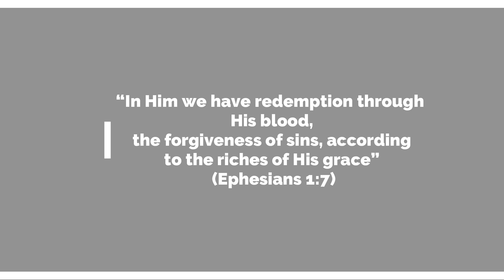He Rakt Sandhale Patita Tuzhyach Sathi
Credits -

Music Produced Mixed and Mastered by Abhishek Nair

Videography by Aishwaraya Raja

Video Edit by Vipul Sathe

Lyrics

Chorus -

Khilla Prabhu Krusala Ptita Tuzhyach Sathi

Verse 1

Samjhun ghe aata tu
Tyachich Yojana tu
Ghayal Toch Jhala
Patita Tuzhyach Sathi

Verse 2

Vaghu Nako Ase tu
Hoyil dukh tyala
Kurbaan Toch Jhala
Patita Tuzhyach Sathi